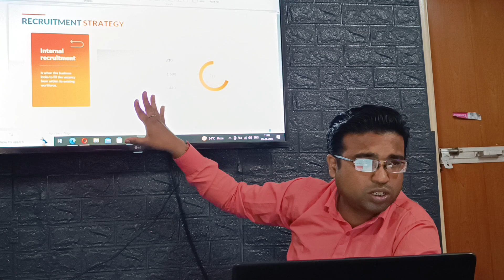Recruitment Strategy | Amit Bose | Vistar Institute Jabalpur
VISTAR INSTITUTE VIJAY NAGAR JABALPUR MP, VISTAR FOUNDATION JABALPUR MP NGO,VISTAR TECHNOLOGY,VISTAR DIGITAL MARKETING , VISTAR PLACEMENT SERVICES
100 job guarantee course,
best webdevelopment course in jabalpur,
best web development institute,
best web development courses 2022,
best web development courses,
best institute for web development,
web development course institute,
web development course review,
best web development institute in madhyapradesh,
full stack web development course best institute,
udemy bootcamp web development,
best web dev course,
best web development course,
best web development paid course
best python course in jabalpur,
best institute to learn python,
best python courses 2022,
best python developer course
best tally course in jabalpur,
tally course in computer
programming language course in jabalpur,
best institute to learn programming language,
programming institute,
best institute for coding,
programming language course online,
c programing language course
data science training in jabalpur,
best training institute for data science,
best institute for data science,
top data science training institutes in jabalpur,
best academy for data science,
top data science training institutes in india,
data science course institute,
data science course with job guarantee
data entry operator course in jabalpur,
online data entry operator course,
data entry course institute,
data entry operator course certificate,
how to work as a data entry operator,
data entry operator course
data e ntry operator course in jabalpur
cpct jabalpur,
cpct training,
campus recruitment training jabalpur,
campus recruitment training,
campus recruitment strategies,
campus recruitment management system,
career camp freshers review,
career camp freshers,
what is campus recruitment training,
it internship jabalpur,
it internship,
it internship 2022,
it company internship,
aadhar internship,
internship software engineering,
internship java,
free it internship,
b.tech internship,
big tech internship,
bits internship,
developer internship,
du internship,
internship during engineering,
internship in software house
summer internship software engineer,
it internship interview,
programming internship,
project internship,
programmer internship,
rural internship,
robotics internship,
computer science summer internship,
internship in java,
what is it internship,
internship for php developer,
internship for java developer,
internship for python developer,
internship at cisco,
internship it company,
internship in robotics,
it job internship,
internship for programmers,
internship for software engineer,
internship as software engineer,
3 months internship,
3rd year internship computer science,
3rd year internship,
internships for software engineers,
best internships for software engineers,
summer internship for software engineer,
full stack developer internship,
6 months internship
campus placement jabalpur,
campus placement,
campus selection,
3i principles of digital marketing,
4ps of digital marketing,
digital marketing in rur